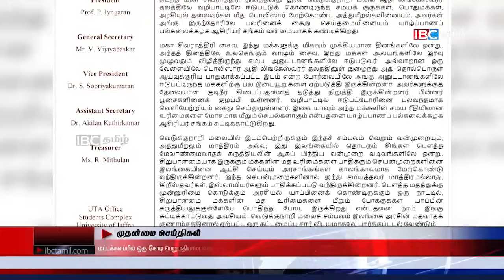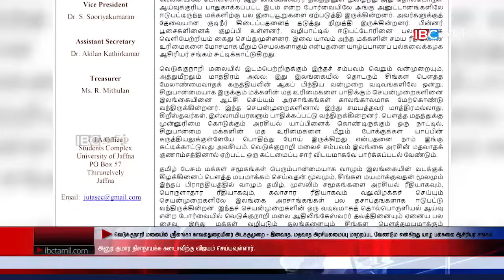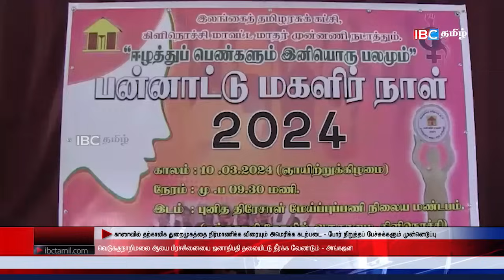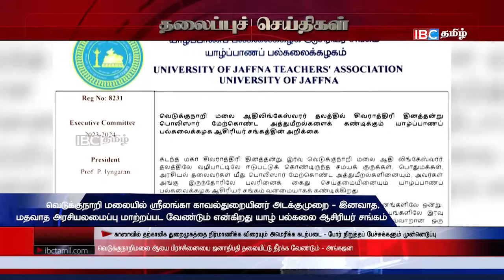ஐபிசி தமிழின் பிரதான செய்திகள் 11.03.2024 | Srilanka Latest News | Srilanka Tamil News